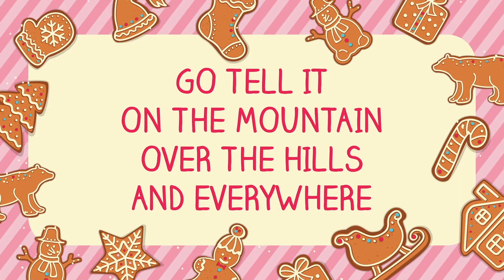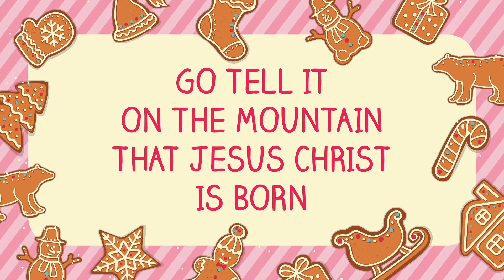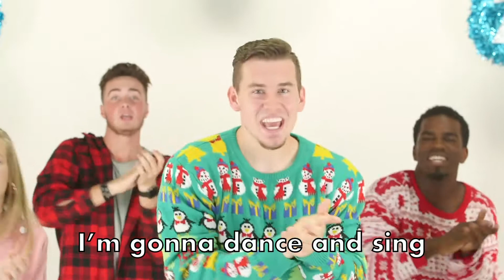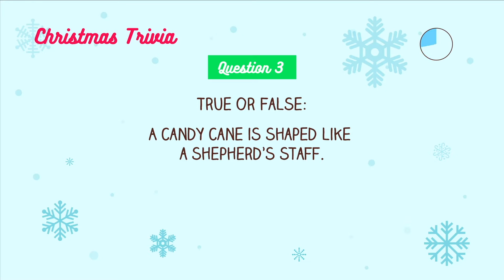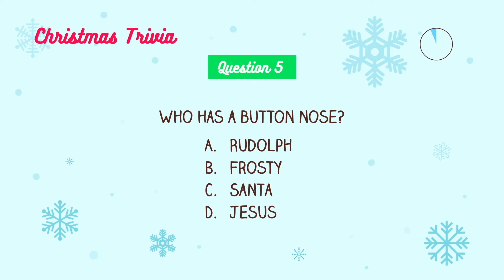Holly Jolly Kitchen Week 5 - Kids Church 12.20.2020